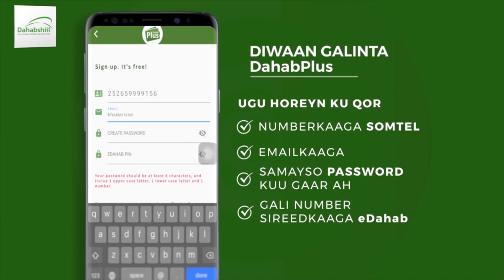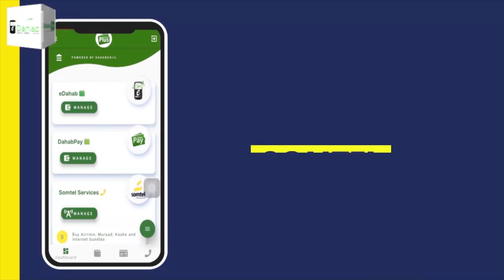"Waxaan idinka raali-galinaynaa qaabkii shalay laydiin waydiinayay Cashuurta..." Maayar Mooge.